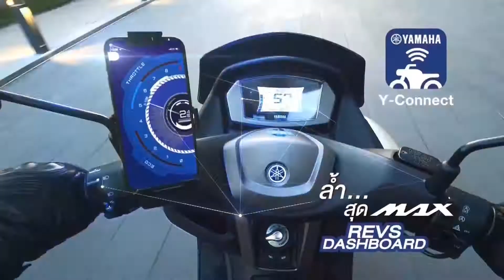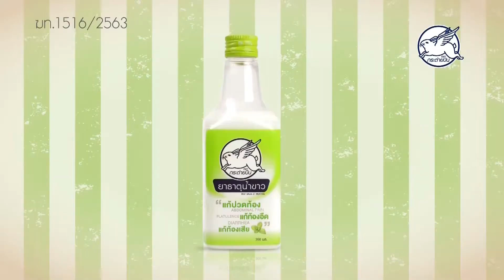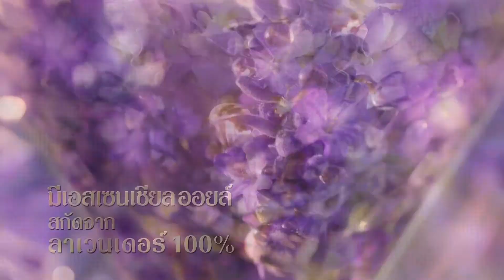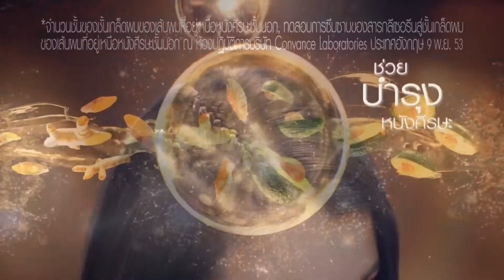HD โฆษณา 2564 - 67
โฆษณาคั่นละคร อีสาวอันตราย วันอังคารที่ 5 ตุลาคม 2564 ทางช่อง 3HD